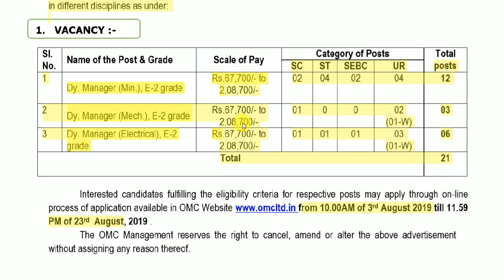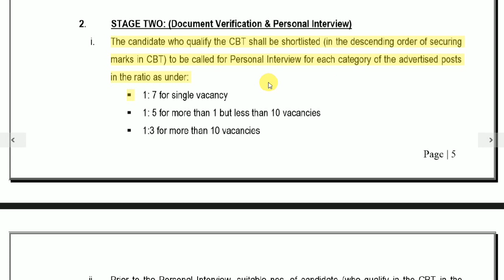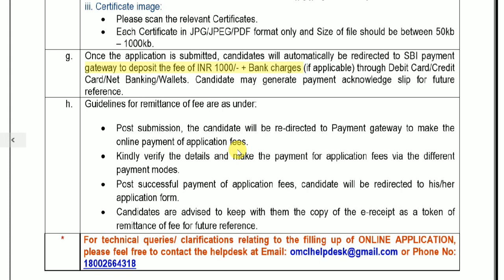OMC Limited Recruitment 2019 II Apply Online II Learn Technical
The OMC, a Gold category and largest State PSU in Mining Sector in the Country, undertakes
exploration, mining and trading of iron, chrome & bauxite ores. Inspired by the vision to emerge as the
market leader and to play a catalytic role in the growth of industrialization, OMC caters to the requirements
of mineral based industries. It has attained annual turnover of Rs.4053 Crores during the Financial Year
2018-19.

The Corporation is looking for dynamic & competent professionals to be inducted as Dy. Managers
in different disciplines